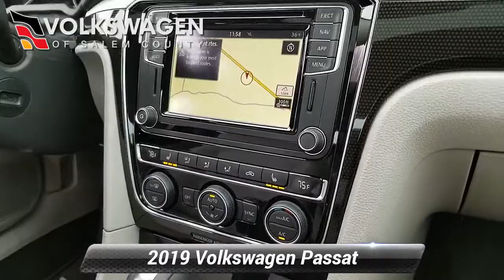New 2019 Volkswagen Passat 2.0T SE R-Line, Monroeville, NJ 193949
[RLVID:63676:430345ce4fd06741:51dd55b8b8eced46:1]